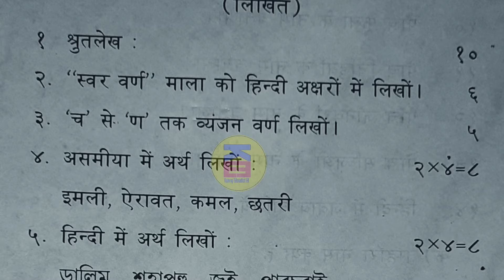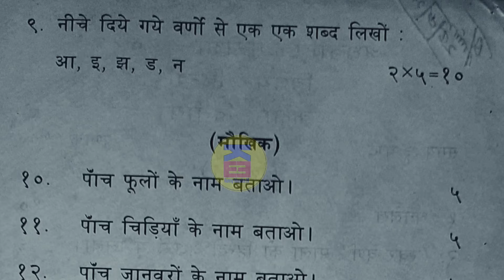Class 2 | Class 2 Half-Yearly Exam Hindi Question Paper